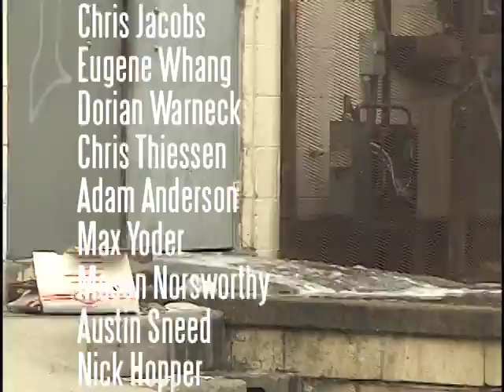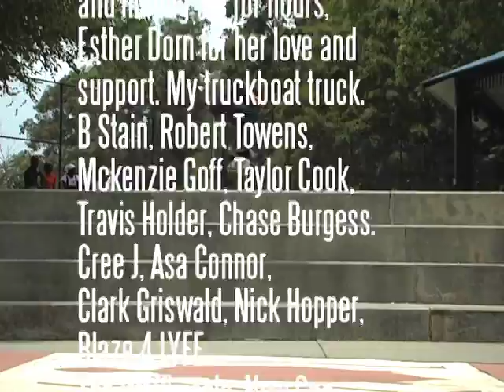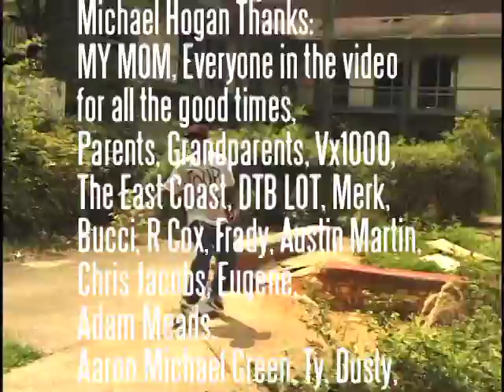Credits for Retrato Vivido.